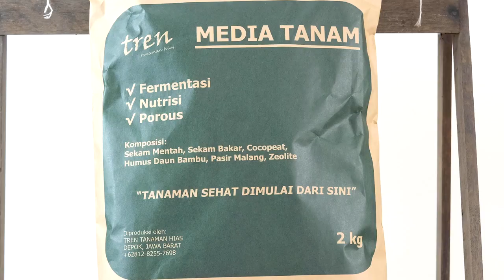Media Tanam MIX untuk Aglaonema, Aroid dan Tanaman Lainnya | TREN Tanaman Hias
Media Tanam Mix adalah media tanam yang sudah melalui proses fermentasi menggunakan mikroorganisme baik dan tambahan "secret ingredient" yang akan membuat tanaman kamu semakin sehat dan merangsang pertumbuhan lebih optimal lagi. Media tanam premium ini juga mampu melawan patogen alias kuman jahat seperti jamur, bakteri.
Sebelum difermentasi, media tanam premium ini terlebih dahulu sudah dibersihkan untuk menekan pertumbuhan hama yang merugikan.
Media Tanam Premium ini sudah difermentasi sesuai standard untuk menjaga mutu dan kualitas hingga aman disimpan dan digunakan dalam jangka waktu yang lama.

Cocok untuk semua jenis tanaman dan sayur-sayuran.

Komposisi: Sekam mentah, Sekam bakar, Cocopeat, Humus daun bambu, Pasir malang dan zeolite.
Netto: 2kg